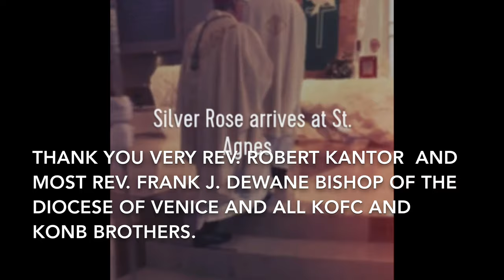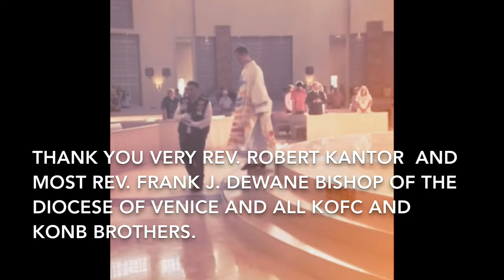Knights of Columbus Silver Rose at St Agnes Knights on Bikes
Knights of Columbus Knights on Bikes Dioceses of Venice Escorting The Silver Rose to St. Agnes Catholic Church in Naples, FL. Bishop Frank J. Dewane